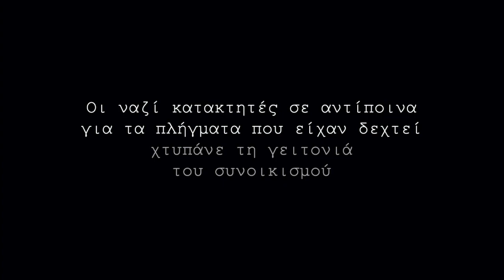Η ΚΟΜΜΑΤΙΚΗ ΟΡΓΑΝΩΣΗ ΕΛΕΥΣΙΝΑΣ ΤΟΥ ΚΚΕ ΤΙΜΑ ΤΗΝ 9Η ΜΑΗ, ΜΕΡΑ ΑΝΤΙΦΑΣΙΣΤΙΚΗΣ ΝΙΚΗΣ ΤΩΝ ΛΑΩΝ